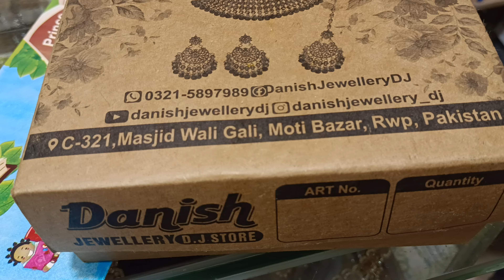New Design AD Jewellery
Danish jewellry: 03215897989 whatsapp for onlineshopping Shop NO C/321 MOTi Bazar Masjid Wali Gali Rawalpindi wholesale retail available in#discount jewellery bangels hair accessories ring earrings desinger jewellery danish jewellery djstore motibazar fashion wedding #@whatprices #@bazarupdates @refugiomental6032 @watermagicshorts

DANISH JEWELLERY
Address:
Shop C-321, Al Habib market masjid wali gali, Moti bazar Rawalpindi
NUMBER IS GIVEN IN VIDEO

thailand Imported Jewlery
Jewellery wholesale market in Pakistan
Wholesale jewelry market in Rawalpindi

jewelry market in rawalpindi
Necklace
Bangles
moti bazar rawalpindi
danish jewellers moti bazar
famous jewellery shop rawalpindi
tere bin
Cheapest branded necklace
Turkish jewellery wholesale rawalpindi
Crown
Earrings
jewelry cheap market in Rawalpindi Bara market
silver jewlery designs
pakistani jewellery
rajabazar rawalpindi
madina jewellers
pak price rawalpindi
artificial jewellery
jewelery
bridal jewelery design
bridal jewellery
artificial jewellery wholesale market
jewellery business
earrings wholesale market
indian jewellery